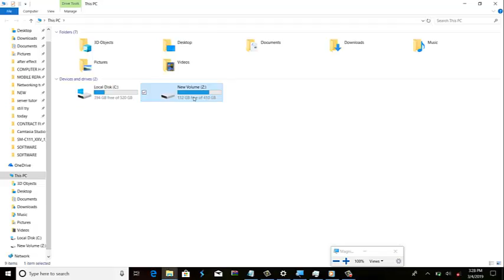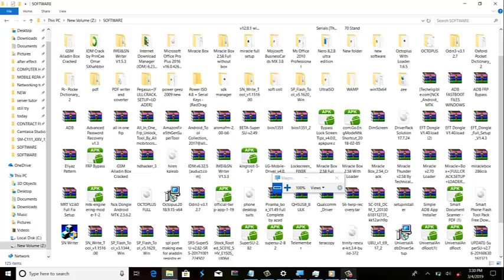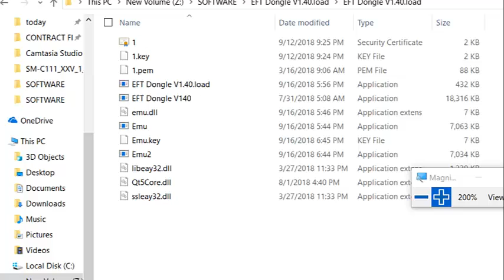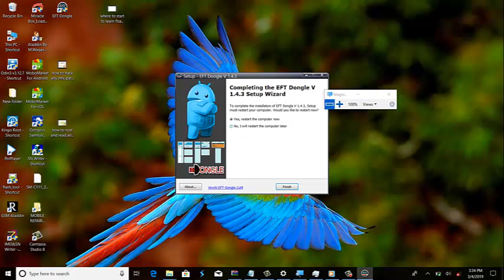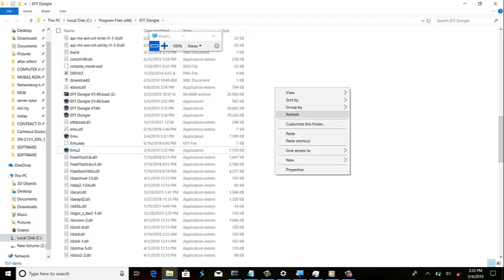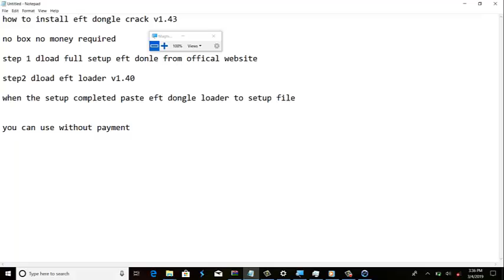How to dload EFT Dongle Crack||Without Dongle[ MTK,Spd,Qualcomm,Samsung,HTC,Huawei,MI etc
Download Link EFT Setup:-

Password:- alameencomputer

SAMSUNG:
- Extract TAR ROMs
- Extract .img files
- Dump ROM using ADB
- Fix Wi-Fi errors
- Add Mobile Data toggle
- Remove Secure Storage
- Add Arabic & Farsi languages to samsung keyboard
- Fix contacts errors for general and Docomo series
- Remove T-Mobile bootlogo
- Enable hidden languages
- Fix TouchWizHome errors
- Enable LTE connection
- Fix read SIM errors
- Repair S-Health on tripped knox
- Set SIM count to dual | single
- Repair USSD codes
- Dump bootlogo and flash it
- Dump keyboard languages and write them
- Active some useful CSC features
- Disable notifications (security updates, SIM card not from and security reports)
- Flash factory firmwares
- Flash single .img
- Read PIT
- Reset KNOX
- Repair DRK
- Remove ScreenLock if FRP ON / OEM ON without data loss
- Remove ScreenLock if Data is Encrypted without data loss
- Remove FRP for UFS based devices
- Remove FPR for EMMC based devices
- Remove FRP on ADB
- Remove MDM (Knox Configuration Setup Wizard)
- Repair IMEI for SPD based devices
- Repair IMEI for Some Qualcomm based devices (not all supported )
- Read CERT for SPD based devices
- Write CERT for (Exynos, Qualcomm, SPD) based devices (not all supported )
- Write (nv_data)
- Unlock network for (SPD, China, Exynos, Qualcomm, Sprint) based devices
- Patch IMEI Certification for SPD based devices
- Enable UART connection
- Reset MSL for (Exynos, Qualcomm) devices (not all supported )
- Restore original IMEI
- Read / Write EFS
- Read / Write Security
- Reset EFS
- Reset Security
- Read SPC code
- Backup / Restore DRK
- Fix EFS errors mount in recovery
- Repair dm-verity
- Make EFT-SU rooted kernel
- Root with prevent RMM from enabling
- Make Kernel to remove ScreenLock
- Make Kernel to enable ADB
- Make Kernel to bypass dm-verity
- Make kernel to Backup data to Ext. SdCard
- Make Rooted ADB Recovery
- Make Recovery to remove ScreenLock on Encrypted data
- Unlock bootloader on ADB
- Enable DIAG mode
- Unbrick Qualcomm based devices (not all)
- Extract LZ4 compressed files
- Reboot to download mode
- Factory Reset

HUAWEI:
- Read info
- Flash update.app
- Reset FRP Online
- Reset FRP Offline using MTP
- Factory Reset
- Remove ScreenLock on locked bootloader

HTC:
- Enable hidden languages
- Enable hidden keyboard languages
- Read Info
- Get identifier token
- Unlock / Relock bootloader
- Reboot RUU mode
- Flash RUU ROM ZIP
- Flash unlock code.bin
- Flash boot.img
- Flash recovery.img
- Flash sideload ZIP

MTK:
- Read info
- Format cache
- Format userdata
- Run Memory test
- Format custom partition
- Reset FRP
- Read / Write Flash
- Read data & contacts
- Repair IMEI
- Supports select custom DA file
- Reset ScreenLock (Supports Encrypted data)
- Make Rooted Kernel
- Read / Write NVRAM
- Flash Scatter

XIAOMI:
- Flash ROMs in EDL mode
- Flash ROMs in fastboot mode (TGZ)
- Erase Mi Account (Supports custom FireHouse file)
- Remove (Pattern, Password, PIN) in Recovery mode
- Flash sideload ZIP
- Reboot fastboot to EDL
- Unlock bootloader
- Remove Mi Account with format userdata
- Reset MiCloud
- Reset Mi Account with FRP

MOTOROLA:
- Flash XML ROMs
- Reset FRP
- Fix Comm Server error

LG:
- Extract (KDZ, DZ) ROMs
- Read / Write Flash
- Supports Root explorer
- Supports ScreenLock reset
- Reset FRP
- Factory Reset
- Supports send custom Command to download mode

QUALCOMM:
- Flash XML ROMs
- Supports use FireHouse
- Read info
- Read partitions
- Read data and contacts
- Factory Reset
- Reset FRP
- Reset config
- Make Rooted Kernel

Direct FASTBOOT:
- Reset FRP (Supports Lenovo brand)
- Factory Reset (Supports Lenovo brand)
- Repair IMEI
- Unlock VIVO bootloader
- Unlock LYF bootloader

Direct ADB:
- Factory Reset
- Reset ScreenLock (Root)
- Reboot to (bootloader, fastboot, download, recovery and EDL)
- Open Developer Options directly when system boot